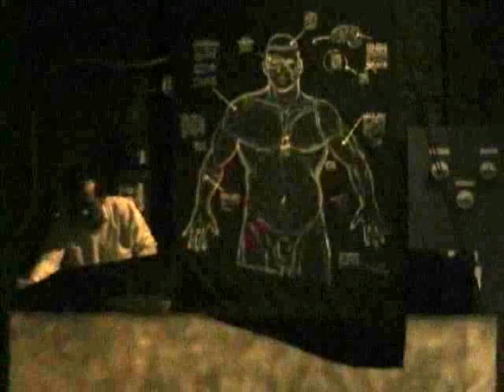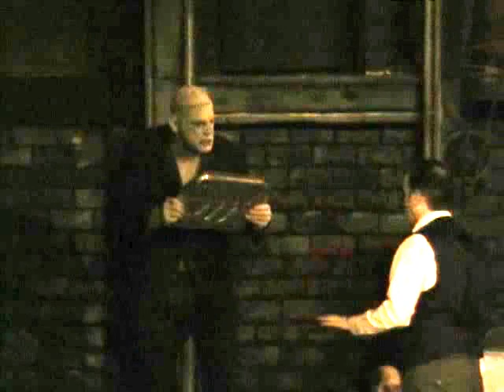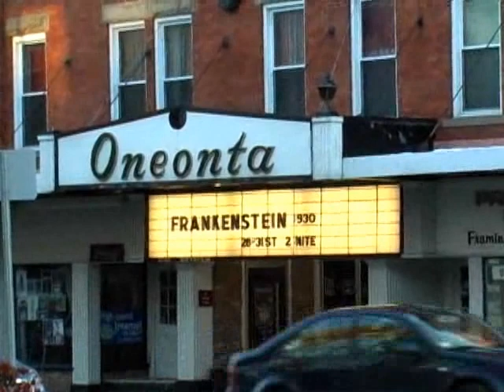Frankenstein 1931 - Oneonta Theatre Presents this B&W Play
ononta theatre proudly presents the classic "Frankenstein 1931" The entire play was presented in black and white...If you'd like to know more about the historic Oneonta theatre please